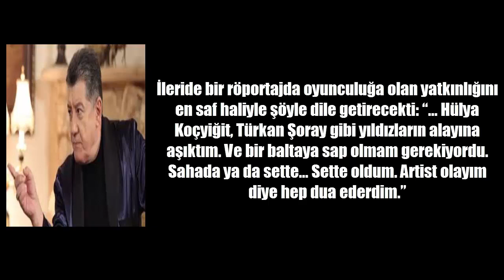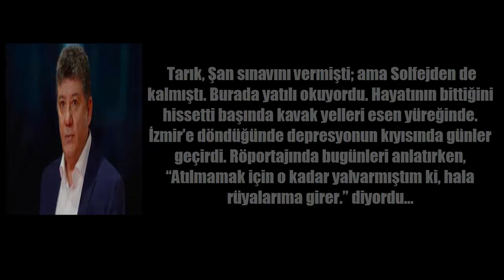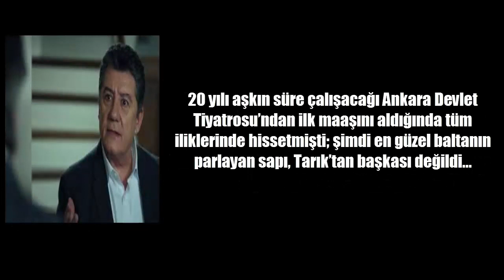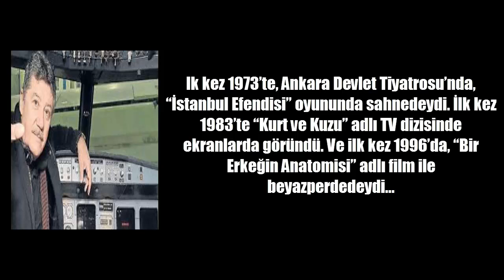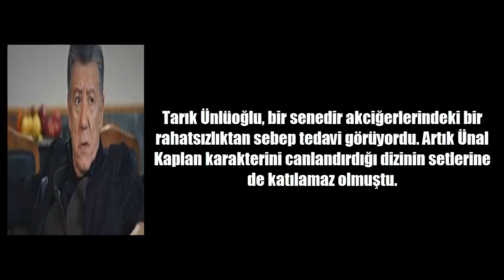TARIK ÜNLÜOĞLU KİMDİR - TESTERE NECMİ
Merhaba arkadaşlar yeni bir video ile yine sizlerleyiz yeni videomuzu izleyip like atıp yorum atarsanız seviniriz

Son videomuzu izleyebilirsiniz buradan

Herkese merhaba arkadaşlar. Kanalımda sizleri eğlendirmeyi amaçlıyorum.  İyi Seyirler. İyi Eğlenceler

tarık ünlüoğlu
kimdir
testere necmi
illegal türkiye